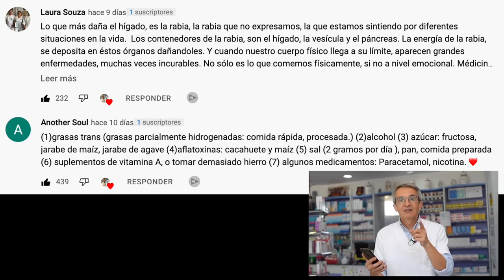REMEDIO número 1 para la PLACA DENTAL [SARRO]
Prestad atención al mejor remedio para ayudarte a eliminar la placa dental y evitar que vuelva.

00:00 Introducción: Remedio número 1 para la placa dental (SARRO)
01:25 Hola soy Sento
01:49 ¿Qué es el sarro y qué lo provoca?
02:12 ¿Cómo se forma la placa?
03:44 ¿Qué hacer para reducir la placa?
04:41  El mejor remedio para el sarro
08:30 Preguntas finales
09:30 Mejores comentarios vídeo 7 cosas que arruinan tu hígado

En el vídeo de hoy os hablaré de como deshacerse del sarro. El sarro es consecuencia de la persistencia de placa dental que se desarrolla por una poca higiene y la presencia de biofilms.

Los biofilms son una especie de pequeñas casas de calcio para bacterias y hongos. Un exceso de biofilms puede causar mal aliento, retracción e inflamación de las encías.

Si te gusta masticar chicle, es mejor que contenga un endulzante conocido como xilitol, ya que el xilitol tiene propiedades anti-biofilm.

Algunas plantas medicinales pueden ayudar a prevenir la placa dental como:
 • Romero
 • Clavo
 • Tomillo
 • Ajo
 • Cúrcuma
 • Orégano

El mejor remedio para prevenir la formación de placa y en consecuencia la aparición del sarro es:
1/4 cucharadita de bicarbonato de sodio
1/4 cucharadita de agua oxigenada al 3% (especial para enjuague bucal)
1/2 taza de agua

Mezcla el bicarbonato sódico con el agua oxigenada en el agua. Luego, haz enjuagues con esta mezcla después de cepillarte los dientes con tu pasta de dientes habitual.

Información legal.
Vídeo de grabación propia.